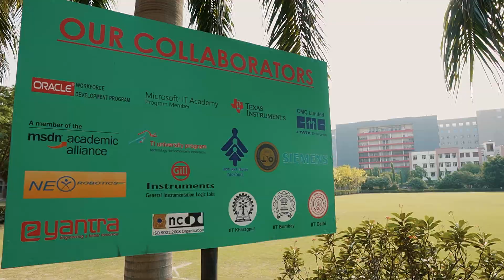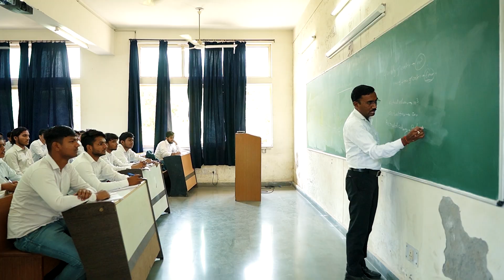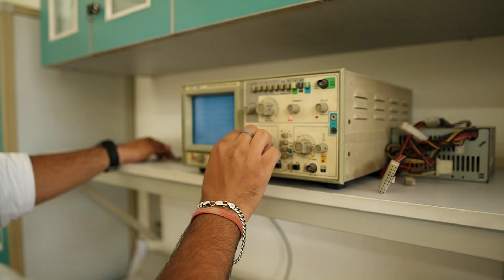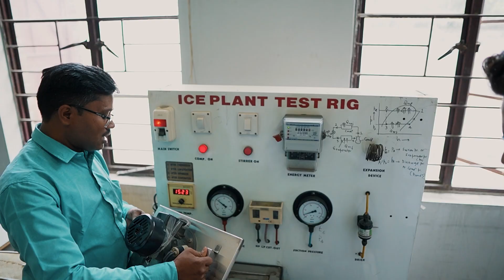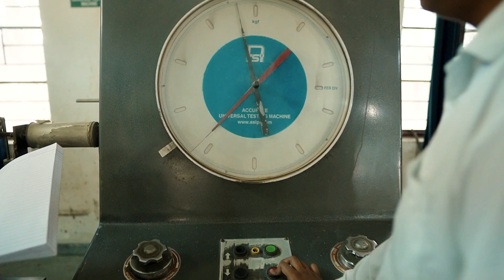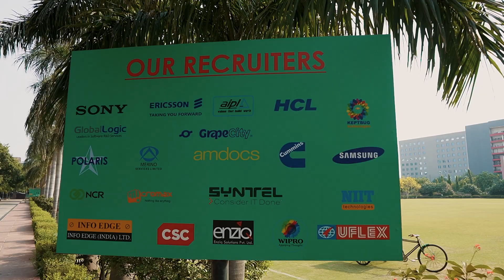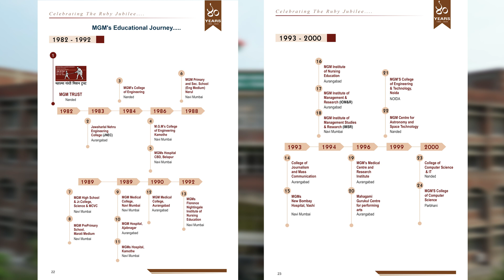MGM College of Engineering and Technology, Noida Virtual Tour . MGMCoET Noida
Mahatma Gandhi Mission’s College of Engineering & Technology welcomes you to take a virtual campus tour that is fascinating! Join us as we take you on an exciting tour of our dynamic campus, showcasing the outstanding facilities, encouraging academic environment and vibrant student life that make our College an exceptional Institution of higher learning.
Admire the lush green lawns and state-of-the-art building that creates an inspiring atmosphere for learning and growth. Through this virtual campus tour you can see our cutting-edge classrooms and labs, where innovation and collaboration thrive. Our dedicated faculty members guide students through thought-provoking lectures, engaging discussions, and hands-on experiments, fostering a dynamic learning environment that prepares them for future success.
Get a glimpse into the vibrant campus life that makes our College a truly unforgettable experience. From bustling student center’s and libraries to lively outdoor spaces, our campus is a hub of energy and creativity. Get an overview of student clubs, sports teams, and cultural events that foster a sense of community and provide ample opportunities for personal growth and exploration.
 We also invite you to explore our website for further information and connect with our admissions team to take the next steps towards your future at Mahatma Gandhi Mission’s College of Engineering & Technology. We look forward to welcoming you into our vibrant community!